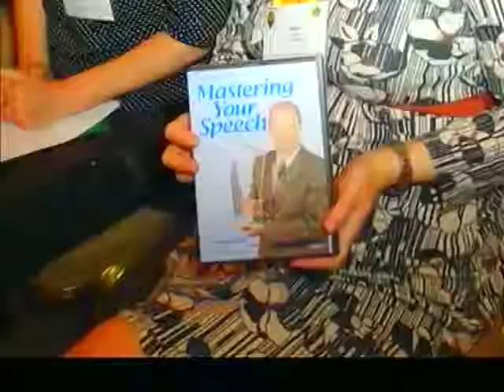Episode 21 - Kark and Table Topics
Host Will Dinkel leads a Table Topic Session themed on summer vacations. Table Topic Speakers are Darren Penfield, Sherry Snow, Ayu Bor, Doug Weller and Marika O'Baire-Kark.

Pieter Kark tells a fish story featuring his 89 year old father in "Salmon Fishing". Hanh Chau evaluates Pieter's speech.